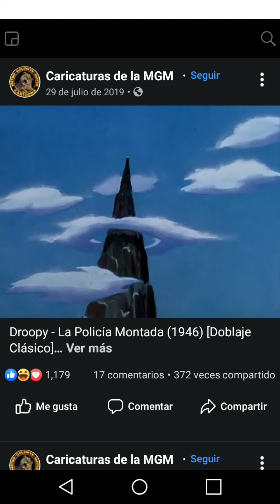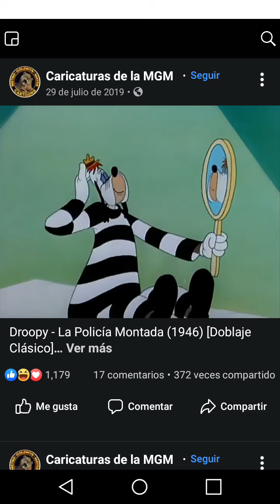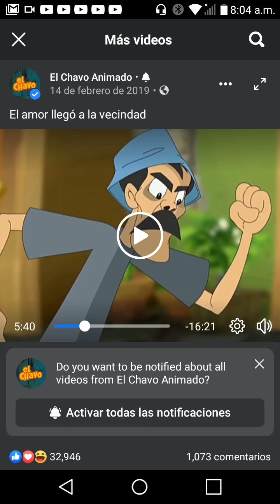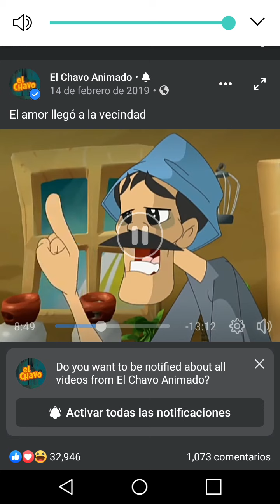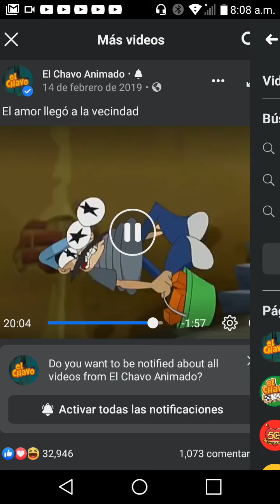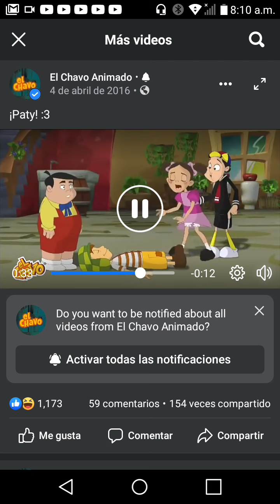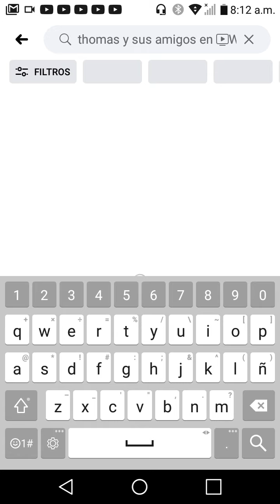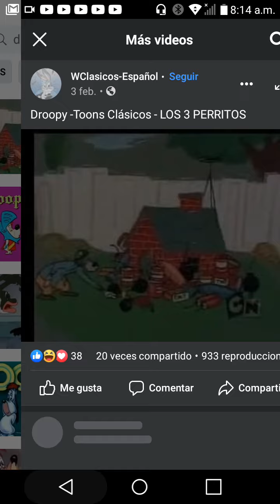Droopy el chavo paty thomas